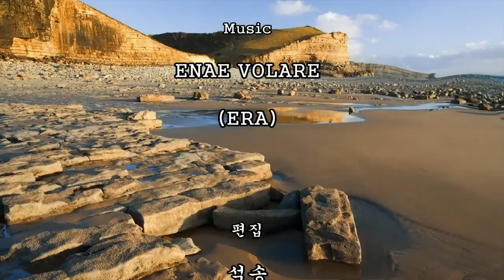Wonderful Nature - ENAE VOLARE (ERA) -석송조재훈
경이적인 자연 사진을 모아서 편집했습니다.
Wonderful Nature - ENAE VOLARE (ERA)
음악 :  ENAE VOLARE (ERA)